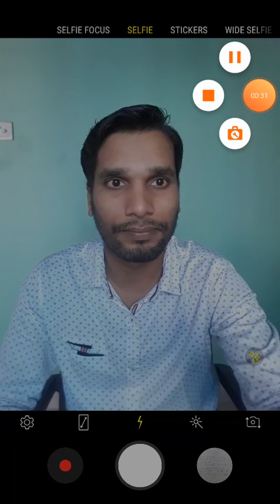Rk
Class 9th - selina Maths Rational no. - 1c